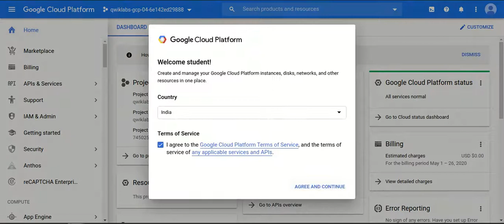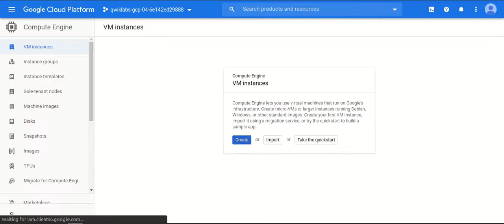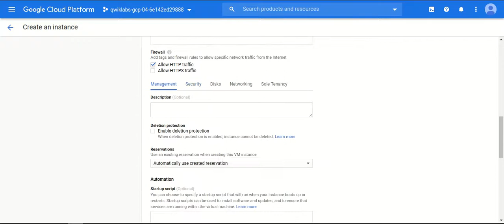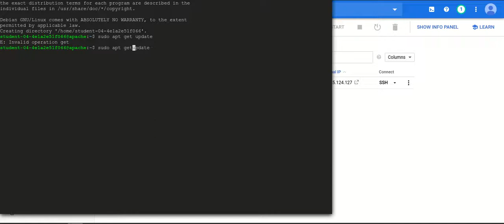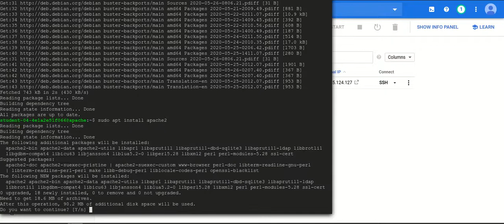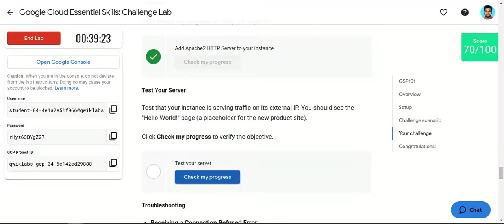Google Cloud Essential Skills Challenge Lab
When you take a Challenge Lab, you will not be taught GCP concepts. You'll need to use your advanced Google Compute Engine (GCE) skills to assess how to build the solution to the challenge presented.
This is a guide video to Google Cloud Essentials Challenge Lab under Qwiklabs Quest Cloud Architecure: Design, Implement, and Manage
For any doubts or difficulties, feel free to use the comment section. I will try to answer as soon as possible.